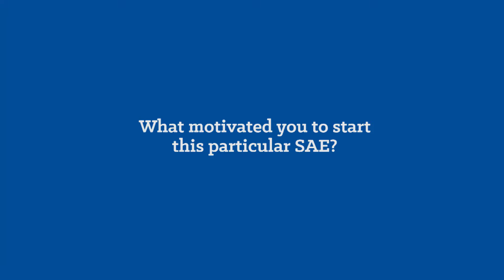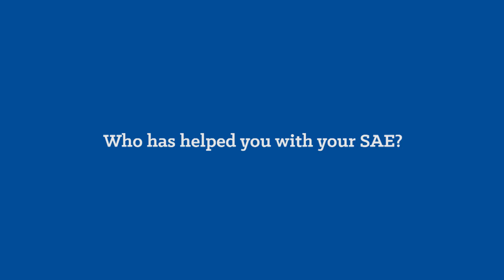Morgan Weidow – SAE – Biomedical Research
Morgan’s SAE is in the area of biomedical research with an internship at Rocky Mountain Laboratories, a biomedical research facility.  Part of her responsibilities include assisting with laboratory procedures and experiments while also maintaining laboratory safety equipment.